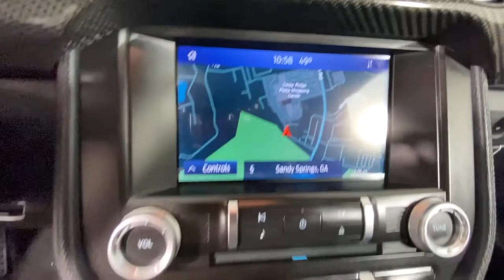2021 Ford Mustang Sandy Springs, Roswell, Marietta, Brookhaven, Atlanta, GA F10645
Blue New 2021 Ford Mustang available in Sandy Springs, Georgia at Jim Ellis Ford. Servicing the Roswell, Marietta, Brookhaven, Atlanta, GA area.
2021 Ford Mustang GT Premium - Stock#: F10645 - VIN#: 1FA6P8CF1M5126984

Recent Arrival! 2021 Ford Mustang GT Premium Antimatter Blue brGenuine Ford Accessories Include: Wheel Locks, Cargo Area Protector, All Season Floor Mats and Window Tint! brbrbrbrbr400A Package Includes: Active Anti-Theft System, Active Valve Performance Exhaust, Adaptive Cruise Control, Brake assist, Carbon Sport Interior Package, Electronic Stability Control, Engine Spun Aluminum Instrument Panel, Enhanced Security Package, Equipment Group 400A, Ford Safe & Smart Package, Gauge Pack (Oil Pressure & Vacuum), GT Performance Package, HD Radio, Heavy-Duty Front Springs, Larger Brake Rotors, Larger Radiator, Leather-Trimmed Bucket Seats w/Alcantara Inserts, Radio: B&O Sound System by Bang & Olufsen, Spoiler, Unique Stability Control, Voice-Activated Touch-Screen Navigation System, Wheels: 19 x 9 Fr & 19 x 9.5 Rr Ebony Black.   Price includes dealer added accessories.